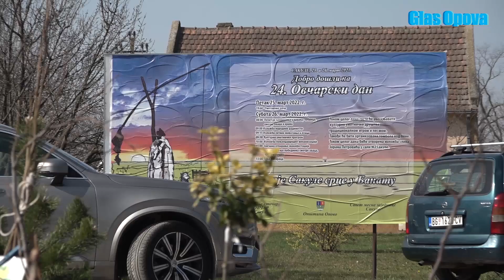24 OVCARSKI DAN U SAKULAMA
24. ovčarski dan: Nakon dve godine pauze ovčari ponovo u Sakulama
SAKULE, 26. mart 2022 – Nakon dve godine pauze zbog pandemije koronavirusa u Sakulama je ponovo održana manifestacija Ovčarski dan.
Kao jedna od najvećih poljoprivrednih manifestacija i stočnih sajmova u Banatu i Vojvodini, Ovčarski dan je i ovog puta okupio veliki broj posetilaca.
Tradicionalno ovu manifestaciju koja se održava u poslednjoj dekadi marta prati sunčan dan, pa je tako bilo ovog puta. Već u 8:00 časova stratovali su takmičari u kuvanju ovčarskog paprikaša – čobanca, a 50 ekipa se takmičilo za prestižnu titulu sada već ovog retkog kulinarskog specijaliteta.